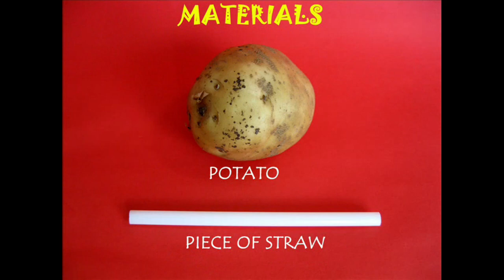POTATO INERTIA - TAMIL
Demonstrate Inertia with the help of a plastic straw and a humble potato.